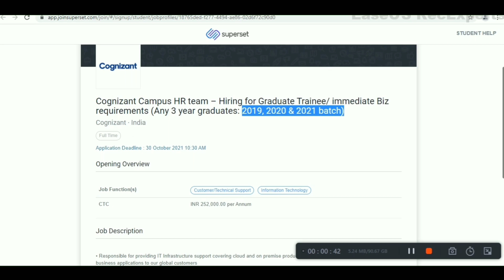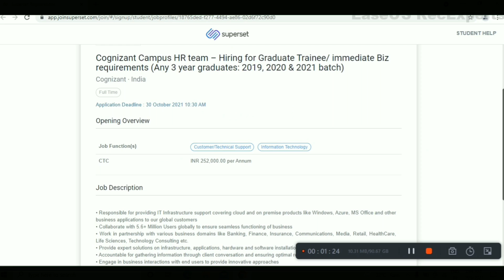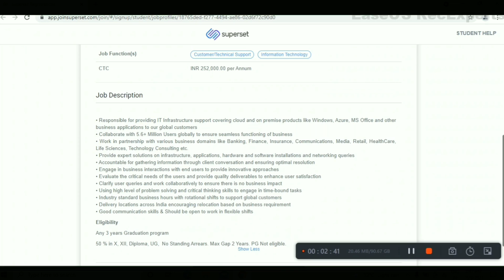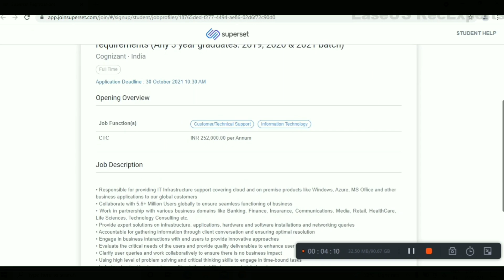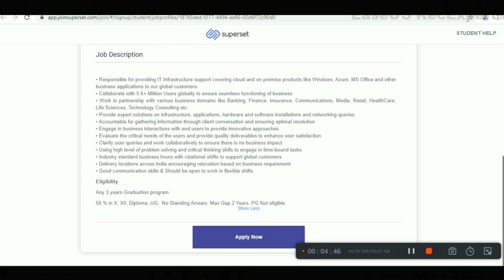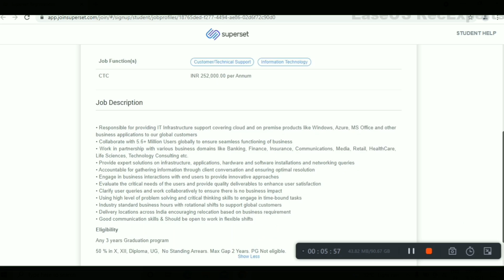Freshers 2021 Recruitment | Bulk hirring | Direct selection Any graduate | Apply Now!!!